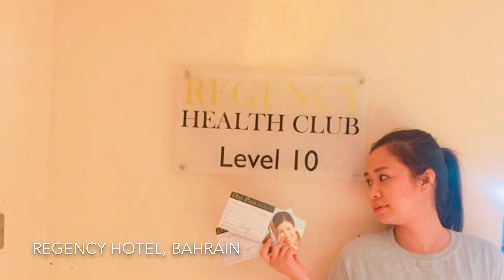Bahrain (4th Visit)